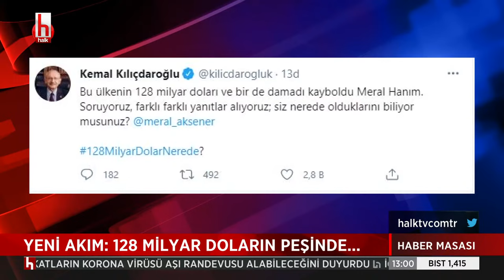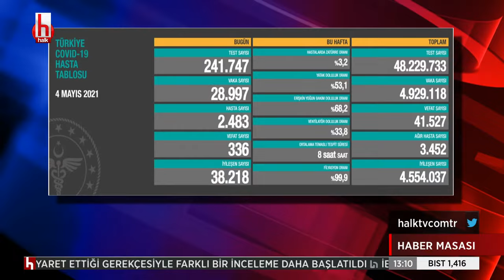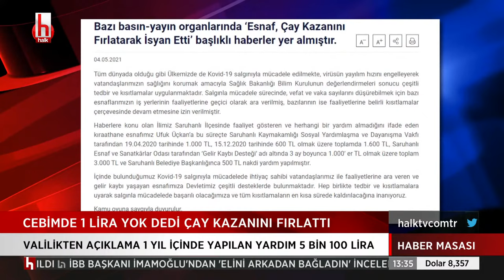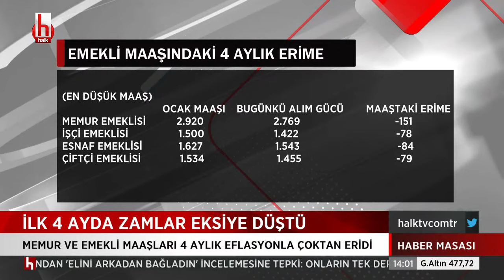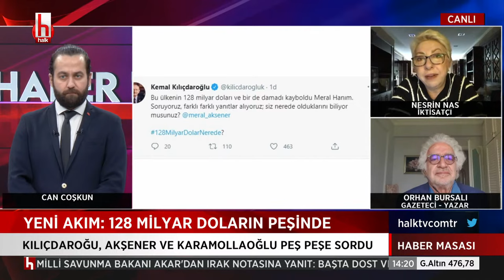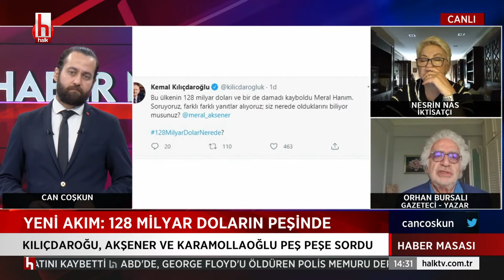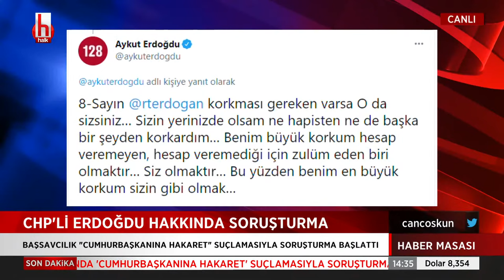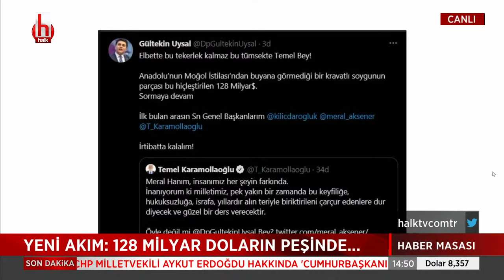Can Coşkun ile Haber Masası I 5 Mayıs 2021 I Tam Bölüm